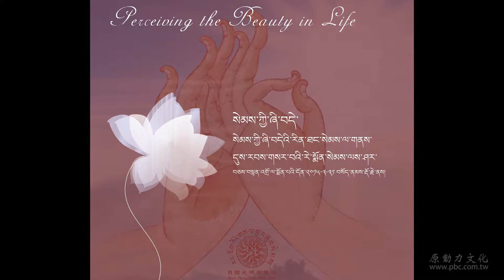李戈 妙覺真心 體相一如 生活覺美 官方Offcial原音版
專輯：如是妙覺讚
詞：蘇南多傑仁波切
曲：李戈